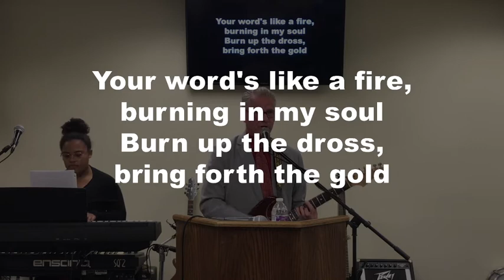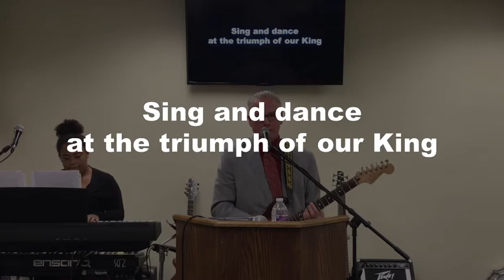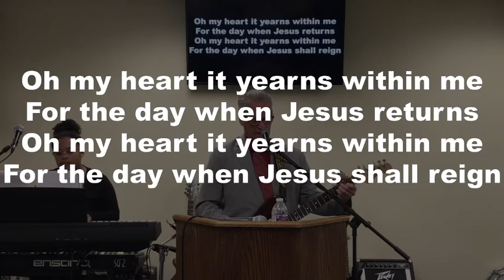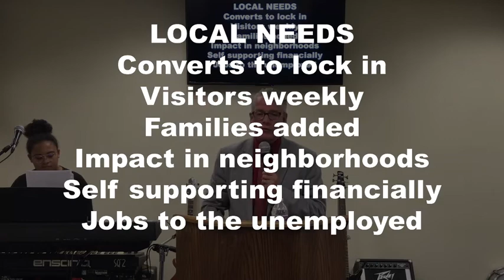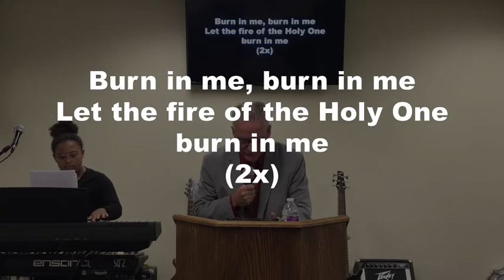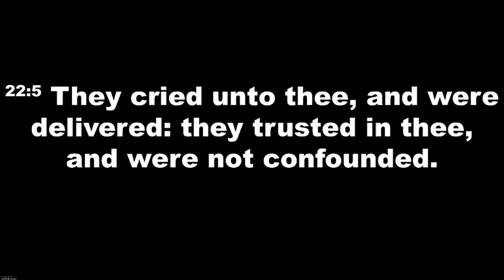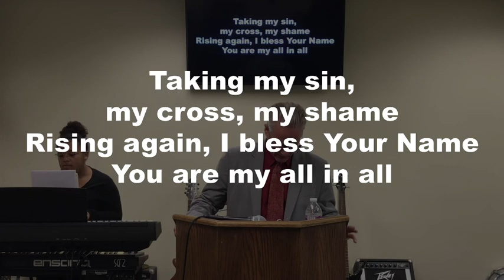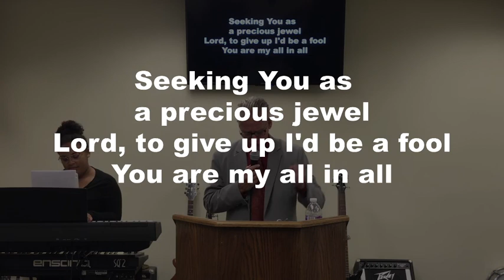"Enthroned In The Praises" Sunday Evening Service 9/26/21